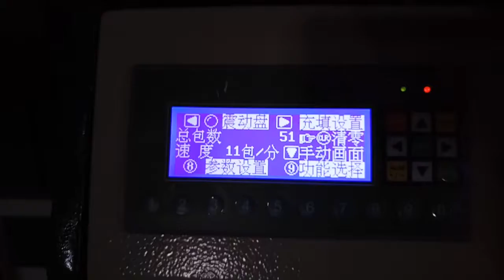Counting and packing machine for straw packing machine